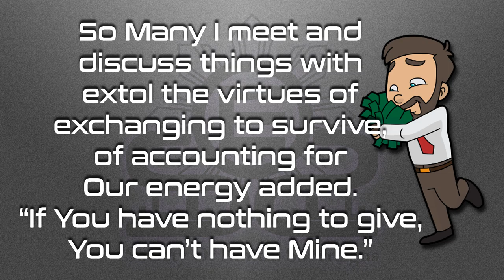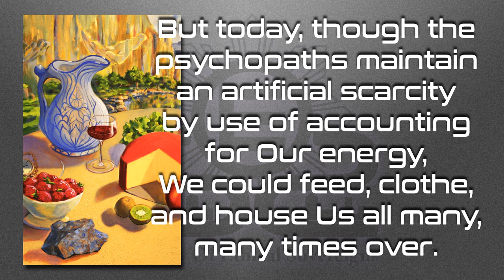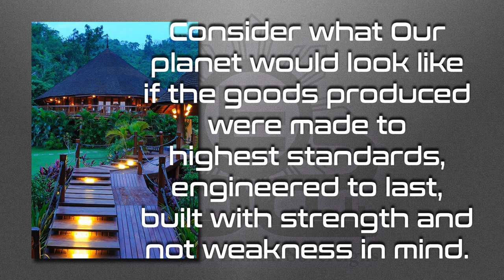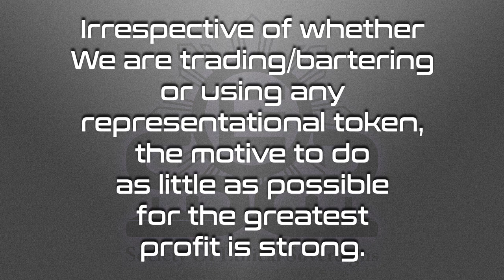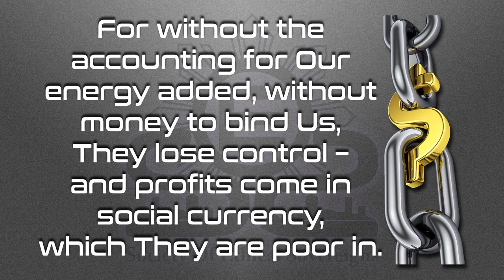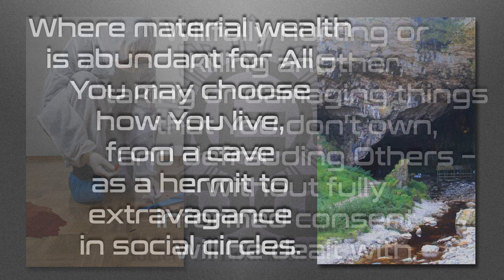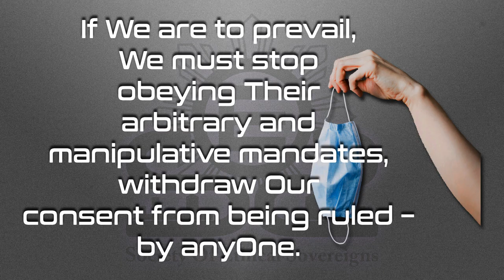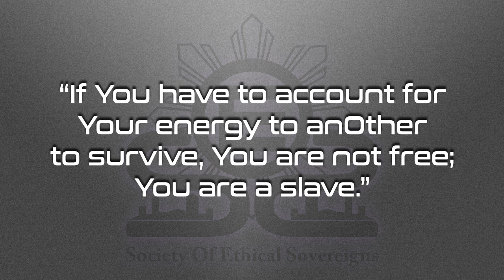Born To Fail